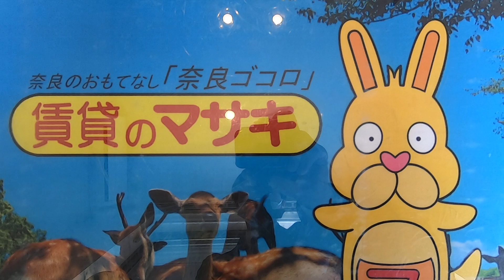【ルームツアー】シャーメゾンSUZAKU｜奈良市新大宮駅賃貸｜賃貸のマサキ｜Japanese Room Tour｜012216-1-1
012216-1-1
奈良県奈良市芝辻町４丁目6-4にあります評判の良い間取りの1LDKマンション【シャーメゾンSUZAKU】の物件紹介動画です。